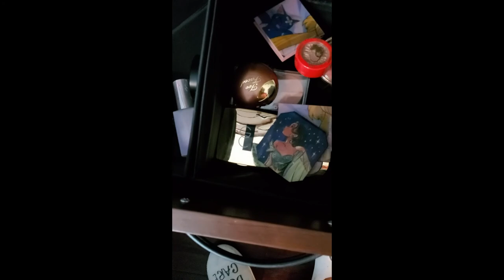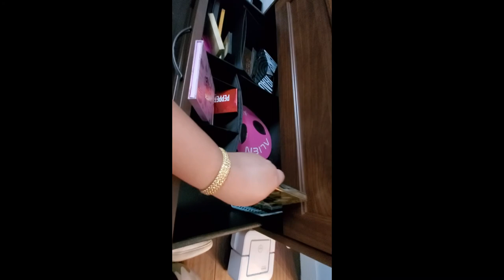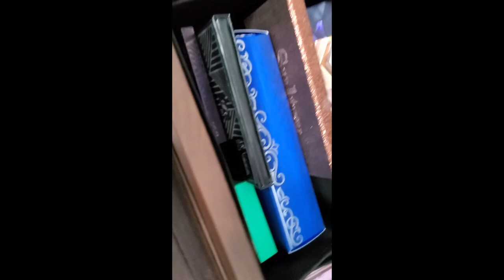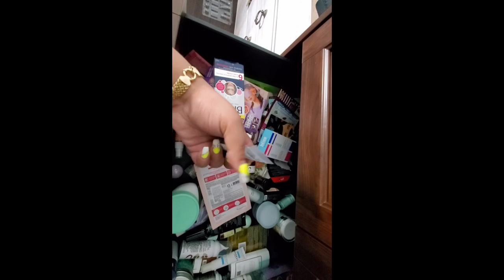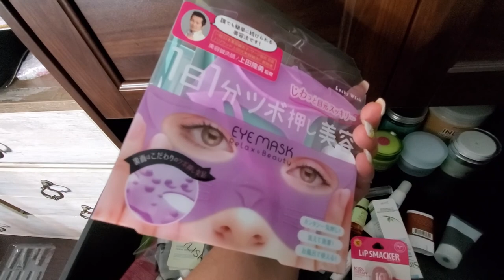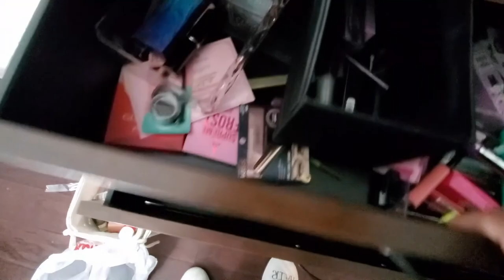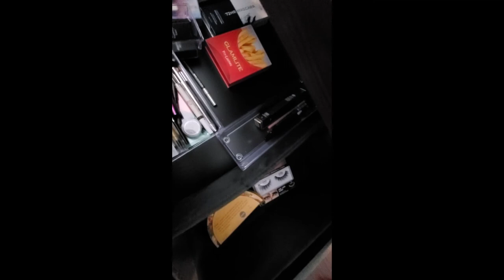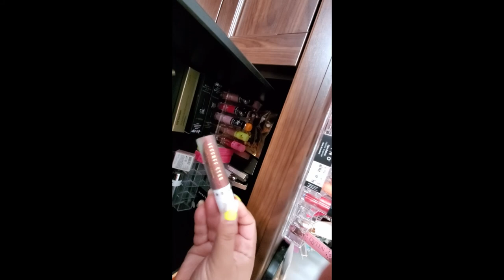Organize'm Edition March 2020/Organizing my make-up collection/CosminaBeauty2/organizingvideo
Hello Everyone,

This was such a needed video. I needed to figure out spaces for my up and growing make-up collection. Here's what I did...I hope it helps you organizing your own collection, I know I don't have a perfect system and I am okay with that. As long as it works for me that's all I care about.